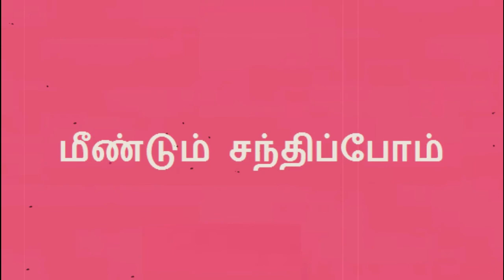அமிர்த யோகம் | Amirtha Yoga | Sri Aathma Yoga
அமிர்த யோகம் | Amirtha Yoga | Yoga for Full Body | Sri Aathma Yoga

எந்த சூழ்நிலையில் வாழ்கிறோமோ, அந்த சூழ்நிலையில் கிடைக்கும் உணவு, தட்ப வெப்பநிலை இவைகளால் உடலை பாதிப்படையாமல், உணவு மற்றும் உணர்வுகளை கட்டுப்படுத்தாமல், உடல் உள்ளுறுப்புகளின் நிலையான உறுதியை நிலைநிறுத்தும் முப்பரிமாண(3D) பயிற்சி.
முப்பரிமாண பயிற்சி என்பது,
• எண்ணம்
• உணர்வு
• சக்தி
இந்த மூன்றையும் பயன்படுத்தி செய்யும் பயிற்சி.

The three-dimensional (3 D) training that ensures the stability of the body's internal organs without affecting the body and senses of food and climate.
Three-dimensional training is,
• intention
• feeling
• Energy
Practice using these three.